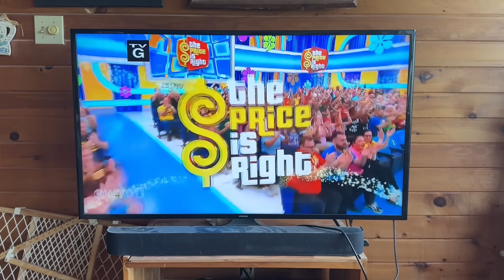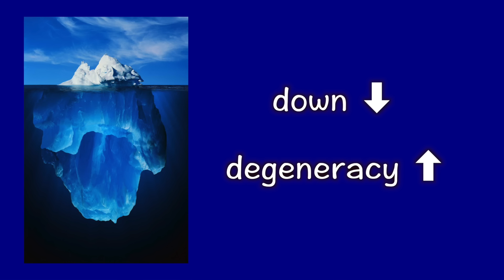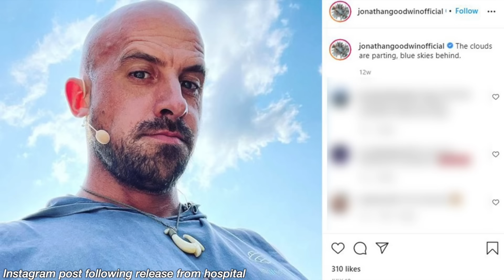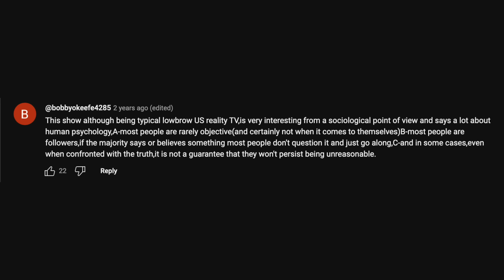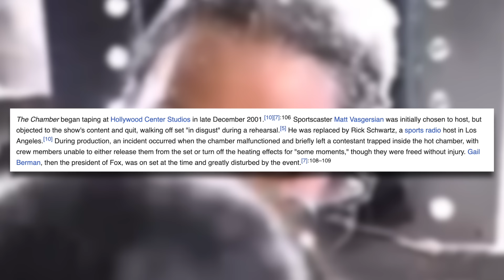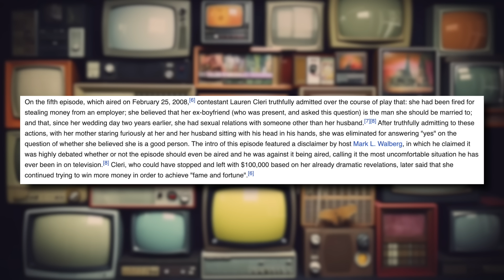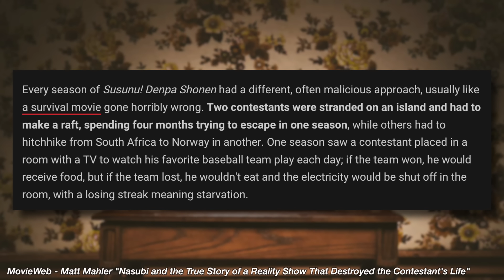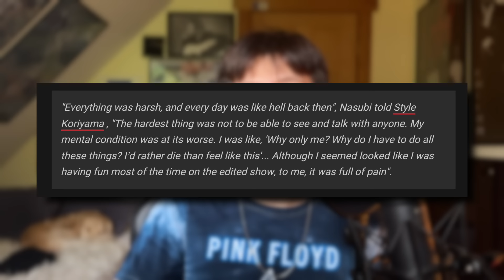The CRUELEST TV Shows EVER MADE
Reality TV has long been seen as one of the cruelest genres of TV, but what about game shows? Reality TV and game shows usually overlap, but to varying degrees. Reality TV can range from a show like “Hell’s Kitchen” to “Survivor” to “The Kardashian’s. I think we can all agree that those shows are very different from one another. What happens when reality TV goes too far, though? When games are no longer games, but just pure cruelty? Today, I will be going down my own iceberg that I made compiling some of the worst reality TV shows ever made. Which one do you think was the worst? Let me all know what you think of this video, and I hope you all enjoy it!

✓Extra Info✓
➤Audio Equipment- Rode NT1 5th Generation and Rode PSA 1 Boom Arm (iPhone 14 Pro Max audio used during certain footage)